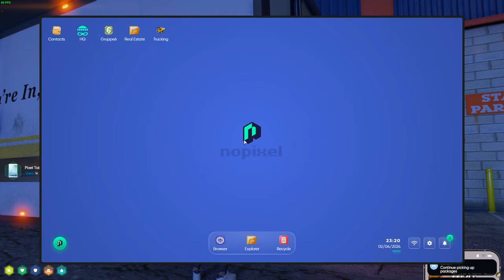Kylie tries to CONVINCE Matt to lie to James and FIX their ISSUES